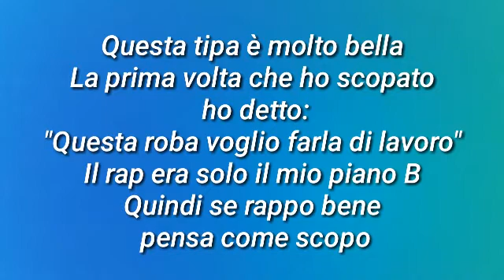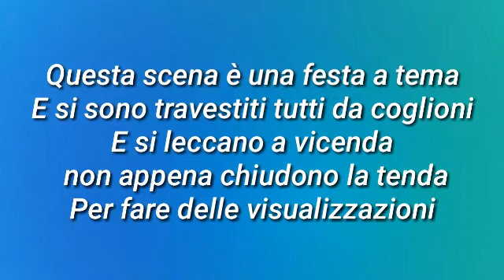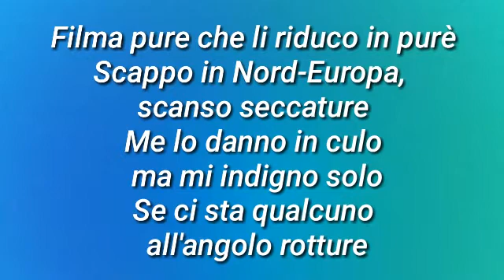Ernia - Gotham [Lyrics]